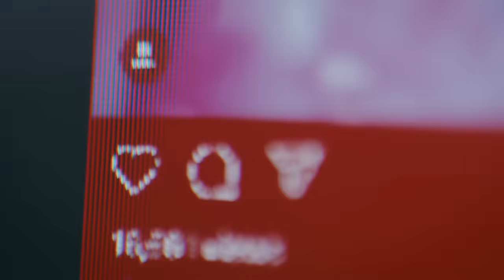Fred again.. - Dermot (See Yourself In My Eyes)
This video really was a beautiful time. Asides from everyone else getting absolutely llllliiiiccked while I stayed basically sober. It also jus kinda became about a different thing to what I thought. Like I thought it was gonna be about when you’re somewhere but your mind jus totally isn’t and your on a totally different tip to everyone else.

But like you can see in the last shot the way they literally pulllll me out of whatever I’m in, that it kinda became about letting people do for you when you need it. At least to me. Like it rreeallllyyy felt like that and they all randomly started singin ‘I pray for yoouuuuu’ over and over and I was tryna stay lookin all down and serious n shit but it jus wasn’t possible anymorrrreee. So yeah let the people you love pull you out of whatever it is guys.

So mostly really truly TRULY love to my absolute guys.
And of course, the human vibe, eman.

Director: LOOSE @loose.works
Editor: Charlie Hutchins @charliehutchins
DOP: Donny Johnson @donnydop
1st AD: Eman

Actual Life 3 (january 1 – september 9 2022) new album out october 28th. pre-order